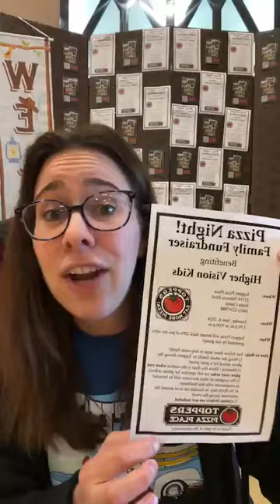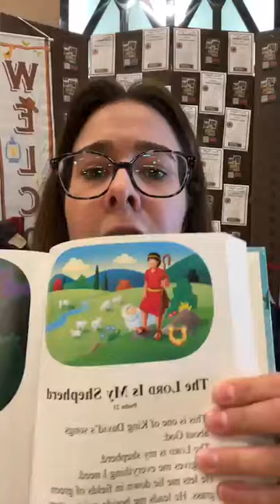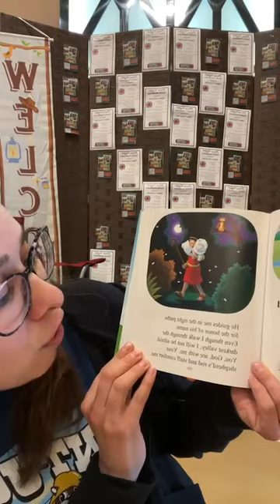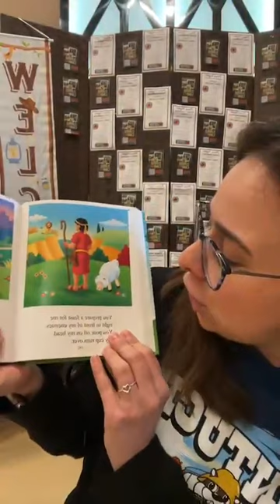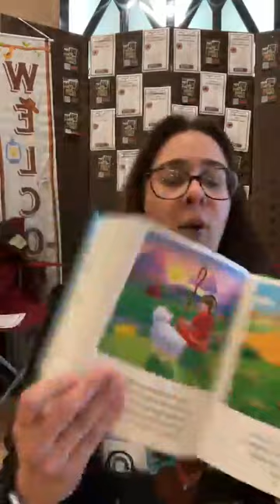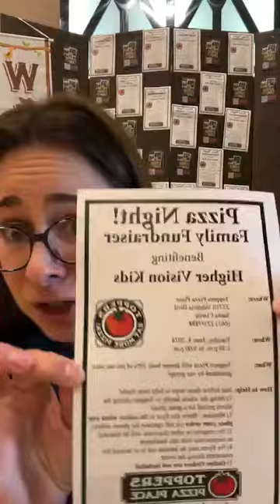Peculiar Journeys with Pastor Jael - Ep. 217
In this episode, Pastor Jael takes us on a peculiar journey about a sheep…and a shepherd. We look at Psalm 23 and learn about the LORD as our Shepherd.